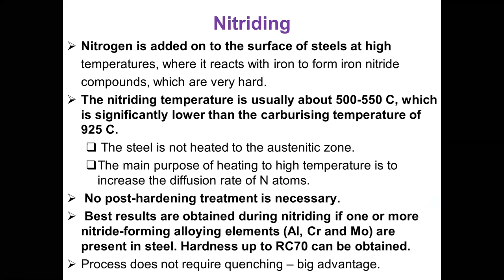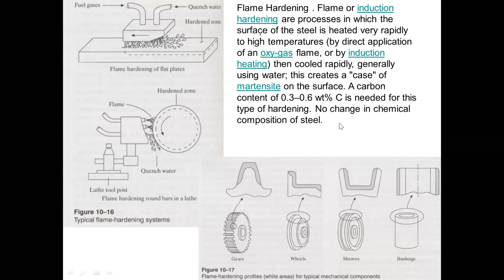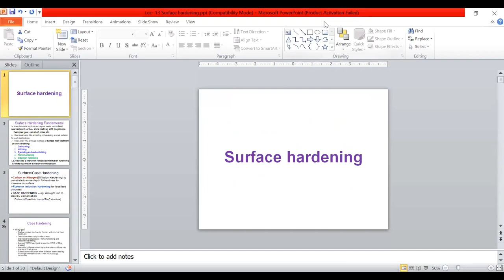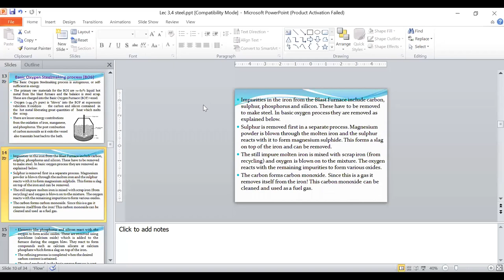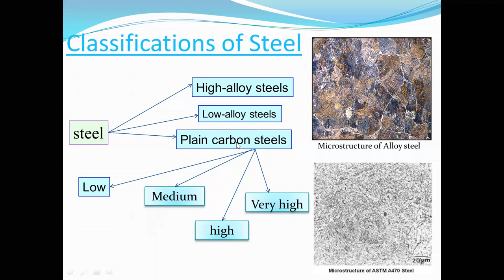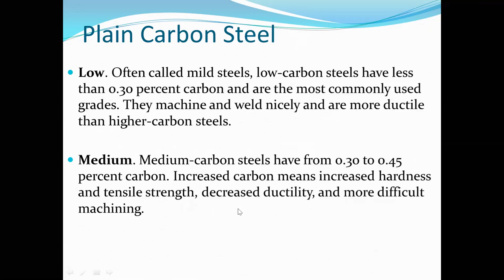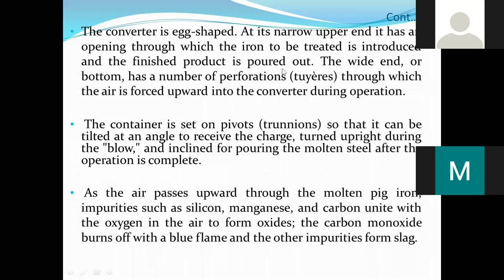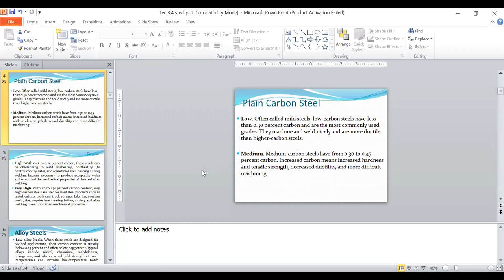ME 293 05 Nov